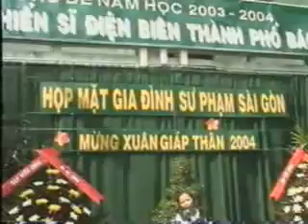Suphamsaigon-Họp Mặt Lần Thứ 8-Năm 2004-Phần 3